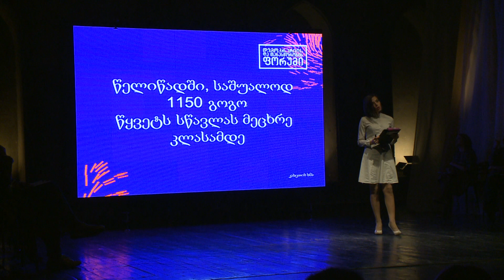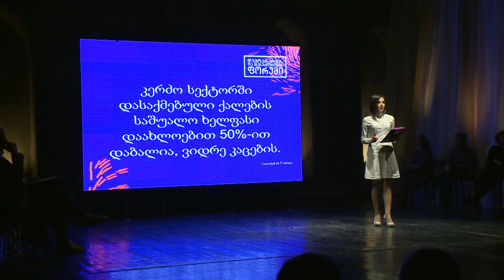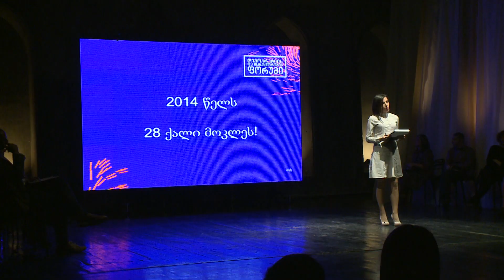ნელი აგირბა - უთანასწორობის სტატისტიკა 2014 / Nelie Agirba - Inequality statistics 2014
დემოკრატიის და თანასწორობის ფორუმი, ნიდერლანდების ინსტიტუტი მრავალპარტიული დემოკრატიისთვის, სამხრეთ კავკასიის წარმომადგენლობა
Democracy and Equality Forum by Netherlands Institute for Multiparty Democracy (NIMD)